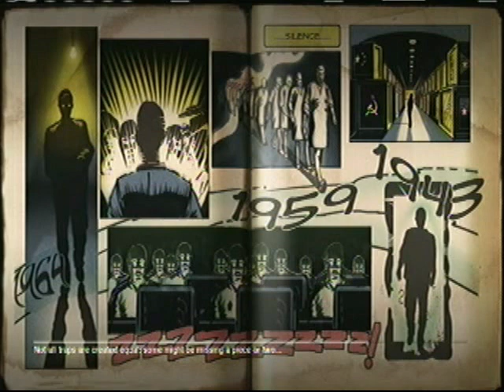cod black ops natch with friends part 1